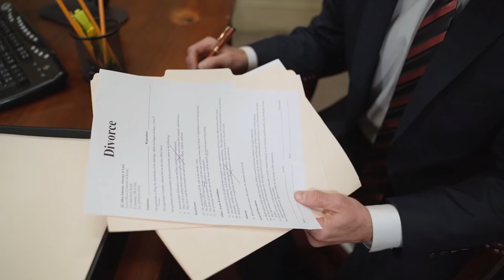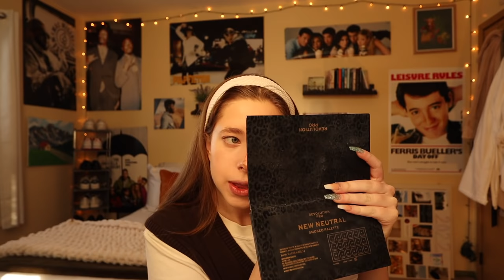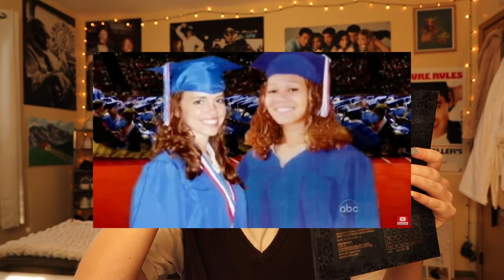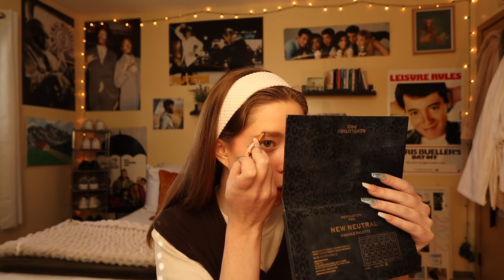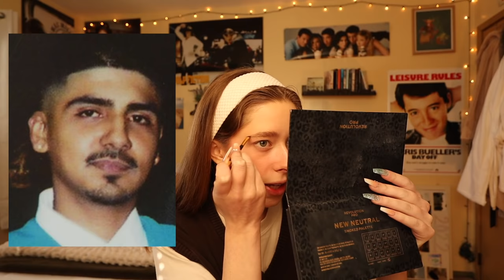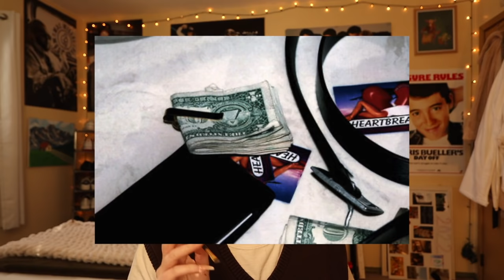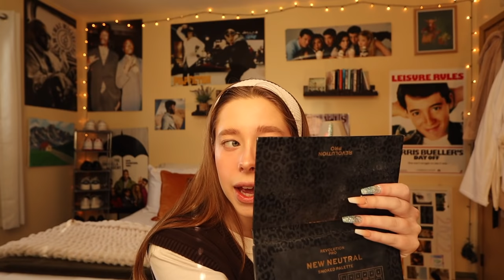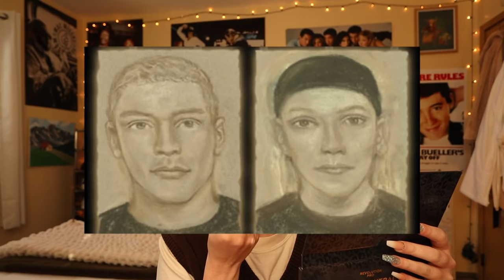Popular Kids Befriend Quiet Girl that Ends up Killing Them: Christine Paolilla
HELLO GUYS! how are we feeling?? happy happy Saturday ya'll! okay is there sum in this air rn cuz one second I be dancing, then the next? I just be sad shawty. I have so many big plans for the new year and to start uploading content that I really enjoy uploading and not just things that I'm comfortable with (and that's more traveling vlogs because they make me so happy). I' currently working on a travel vlog right now that should be coming out end of February?? so look out for that ya'll. OMG I TOTALLY FORGOT TO TELL YALL! the outro was cut short because my camera died but I BUILT A HARRY POTTER LEGO SET! I've been getting really into lego sets lately which Is a very expensive hobby so my bank account BEGGING for my to move on to another hobby. OKAYY enough for the life update.. I hope you guys have a wonderful rest of your day or night and ily very very much :)

PRODUCTS USED:
Moisturizer: Cetaphil daily facial moisturizer
Foundation:  Rare Beauty Foundation in shade “140C”
Concealer: Morphe Concealer in shade "C1.55"
Contour: Fenty Beauty Contour stick in shade "Mocha"
Blush: Anastasia stick blush in the shade "Pink Dahlia"
Highlight: Colourpop in shade "Lunch Money"
Brows: Milani brow pomade in shade "Taupe"
Brow Gel: NYX Control Freak
Eyeshadow: Revolution Pro New neutral palette in "Smoked Palette"
Eyeliner: Glamnetic Liner in shade "Deep Space"
Mascara: Maybelline New York Great Lash Cat eyes Mascara in black
My love for you: My heart